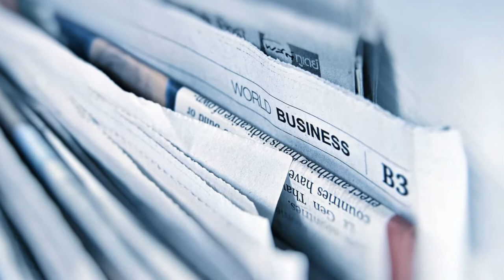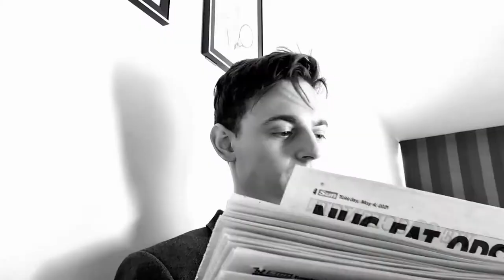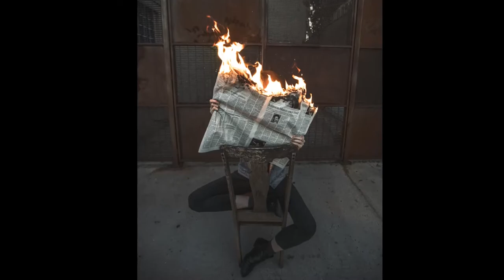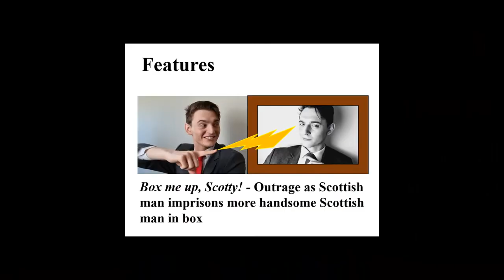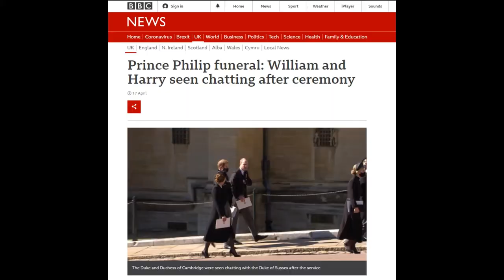Modern Journalism MADE SIMPLE by Gregor Barnsdale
The state of Modern Journalism Made Simple by Gregor. Worth a cheeky watch if you are interested in journalism, or simply want it explained quickly because you are bored.

IMAGERY:
Compass Photo by AbsolutVision on Unsplash
Shoes Photo by Camila Damásio on Unsplash
Cruise Photo by Alonso Reyes on Unsplash
Camera Photo by Esmee Holdijk on Unsplash
Highland Cattle Photo by Shane Aldendorff on Unsplash
Dog Photo by Pete Walls on Unsplash
Beer Photo by Wil Stewart on Unsplash
Newspaper Photo by AbsolutVision on Unsplash
Printing Press Photo by Bank Phrom on Unsplash
Shanghai Photo by Li Yang on Unsplash
Burning paper Photo by Jeremy Bishop on Unsplash
Thinking Statue Photo by NeONBRAND on Unsplash
Graffiti Photo by Kyle Glenn on Unsplash
Typewriter Photo by Markus Winkler on Unsplash
Elephant Photo by Wolfgang Hasselmann on Unsplash
Handcuffs Photo by Bill Oxford on Unsplash
Surgeon Thumbs Photo by Diana Polekhina on Unsplash
Boris Johnson Photo by Jannes Van den wouwer on Unsplash